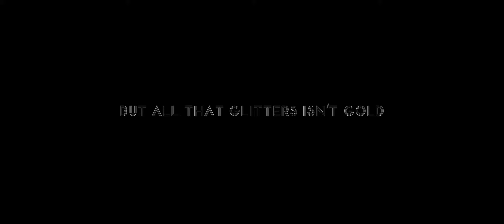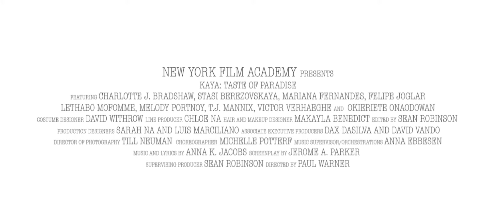Original Movie Musical Trailer: KAYA: Taste of Paradise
KAYA: Taste of Paradise
Set prior to the dawn of the AIDS epidemic, this 25-minute original movie musical sheds light on New York City’s underground disco scene and the primarily LGBTQ youth, many of whom are homeless.

Music and Lyrics by Anna K. Jacobs
Book by Jerome A. Parker
Directed by Paul Warner

PCMT Movie Musicals are original short musical films created and professionally produced to serve the needs of all students within the second year curriculum.  By engaging emerging musical theatre composers, writers, and musicians and teaming them with skilled professional film-makers, our conservatory students rise to the occasion and perform with the highest professional standards. The movie musicals continue to find increasing levels of success, winning coveted slots and numerous awards at film festivals across the country.